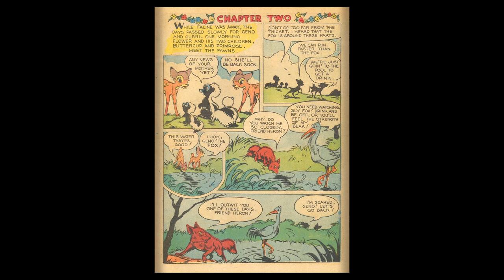DISNEY Dell Four Color Comics #0030 - Bambi